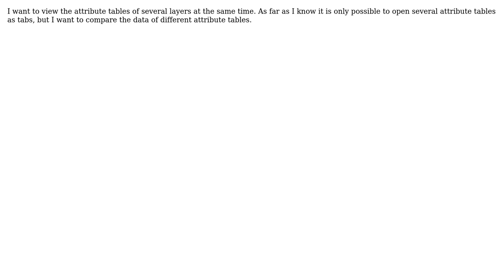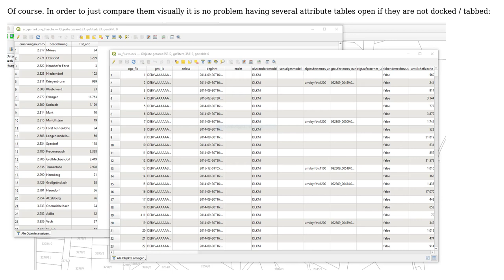GIS: Viewing several attribute tables at the same time in QGIS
With thanks & praise to God, and with thanks to the many people who have made this project possible! | Content (except music & images) licensed under CC BY-SA | Music | Images & others | With thanks to user Taras user Jochen Schwarze user Enzo Baldini and the Stack Exchange Network Trademarks are property of their respective owners. You are responsible for your own actions.